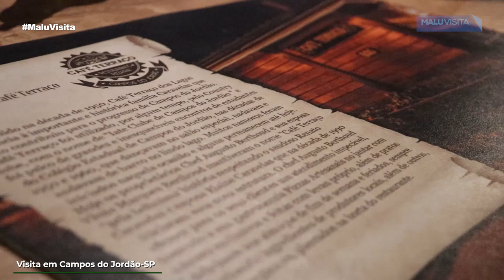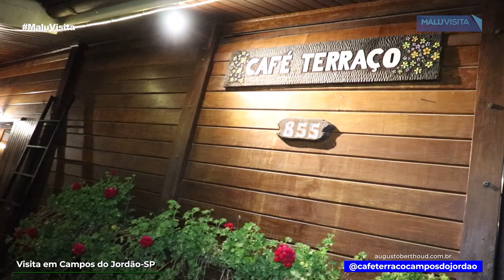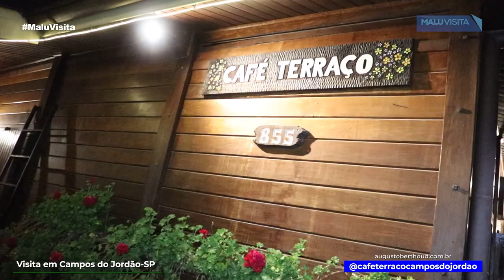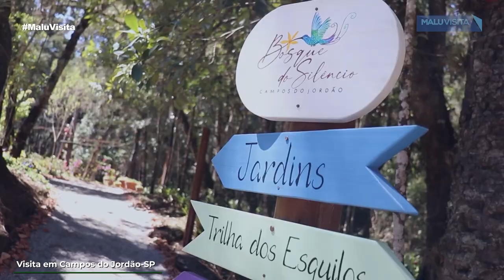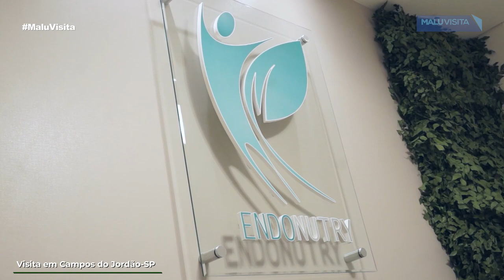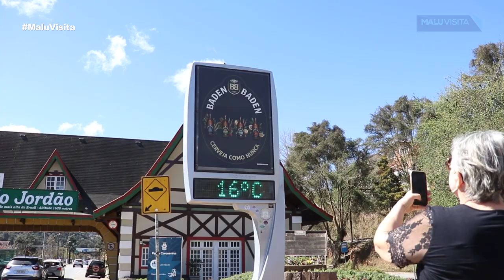Campos do Jordão, hospedagem, compras e gastronomia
O programa Malu Visita esteve em Campos do Jordão, a cidade mais alta do Brasil .

Campos do Jordão é  um município paulista na Serra da Mantiqueira , com pouco mais de 1600 metros de altitude , é a cidade mais alta do Brasil.
Campos do Jordão é chamada de Suíça Brasileira  pela sua arquitetura  e pelo seu clima frio .
Hospedamo-nos no Chris Park Hotel
Situado em uma das faces do Morro do Elefante, no alto, próximo a chegada superior do Teleférico
 De seus 1.760 metros de altitude o Chris Park oferece uma deslumbrante vista panorâmica .

Além da paisagem deslumbrante Campos oferece uma gastronomia maravilhosa e lojas cheias de personalidade para as compras.

Vamos começar nosso roteiro pela Guido Couros, tradição em Campos.

Depois destas peças lindíssimas em couro, vamos visitar a Hortelã Tricot, de fabricação própria

Para rever o nosso programa , vá até o nosso canal no youtube.

Estamos de volta e vamos começar a comilança pelo Café Terraço , um lugar que reúne história e gastronomia .Comandado pelo casal Chef Augusto e sua esposa Vânia.

Bem , agora vamos conhecer o Café do Bosque, e degustar o melhor cheesecake do Brasil.

Mesmo viajando não podemos descuidar da saúde, então vamos escutar as dicas dos nossos profissionais de saúde começando com a  nutricionista Sandra Paiva .

a segunda parte da nossa visita a Campos você  assiste no próximo vídeo .